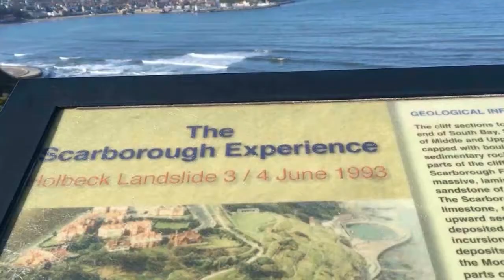Zoolander Funko Pop Collection Complete!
Unleashing some Blue Steel with this awesome Derek Zoolander funko pop and the nasty but hilarious Mugato as we complete our collection of Zoolander Funko Pops!

Instagram.com/scarboroughcouple
Twitter.com/scarb_couple